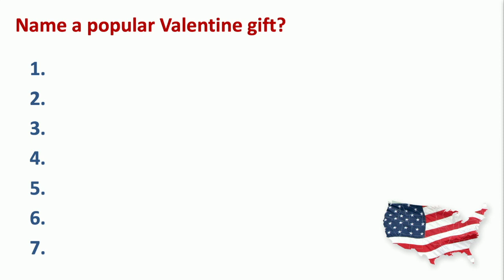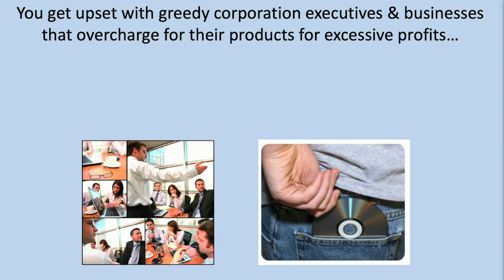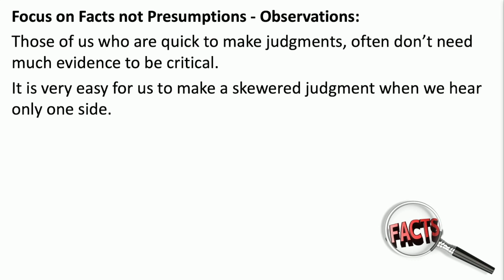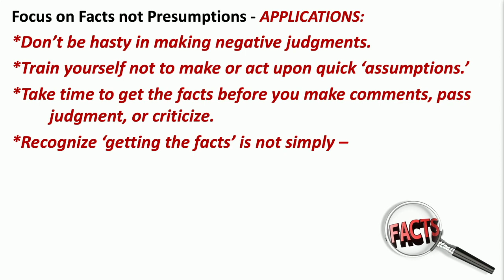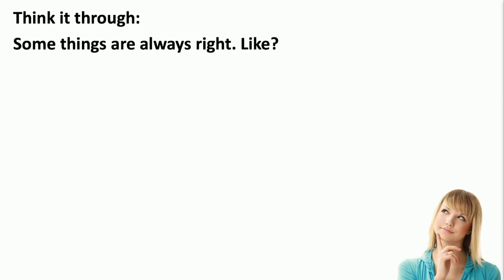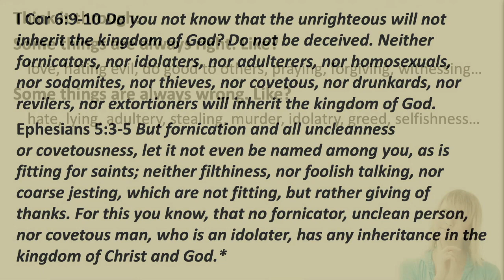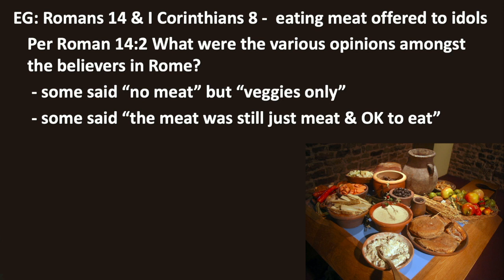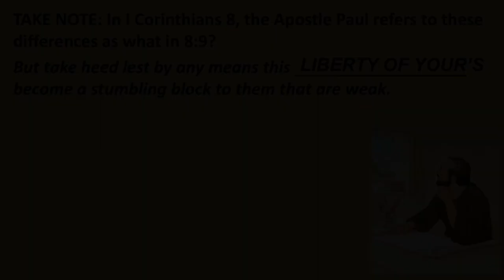L4 - Who Are You to Judge?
Pastor Wayne Burggraff ... Series: Who Are You to Judge? ... Lesson 4